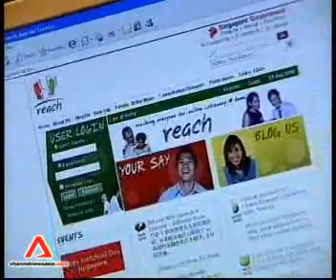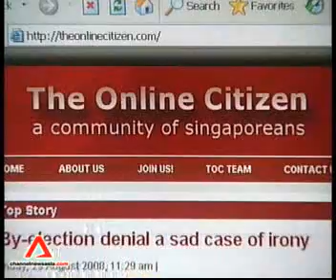Council suggests distribution of political films and lifting ban on websites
The Advisory Council on the Impact of New Media on Society has suggested that the making and distribution of political films be allowed and also to lift the ban on 100 websites in Singapore.